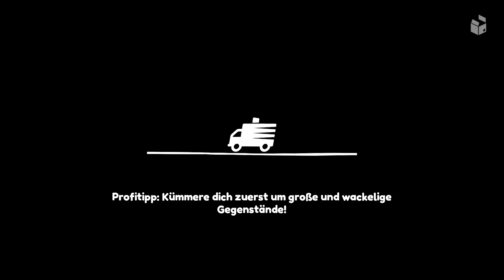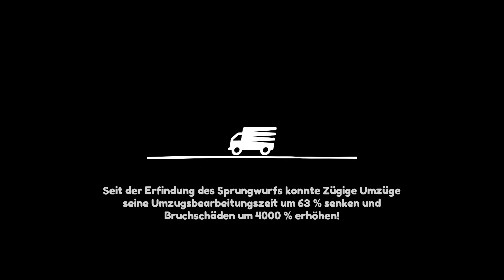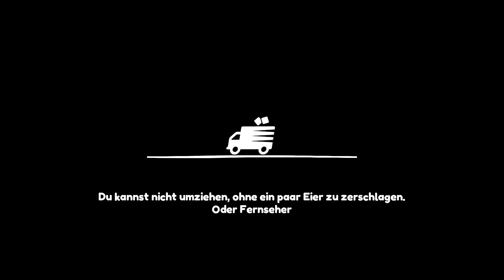Moving Out [27] - Mehr Glück als Verstand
Die Angestellten:
Kirschi / blau / der Wolfshund - unabhängige Allrounderin
Conan / rot / der Tukan - pupsender Couchträger
Vany / grün / der Kaktus - derpige Kühlschranktüren-Abreißerin

Moving Out für PC/Steam!